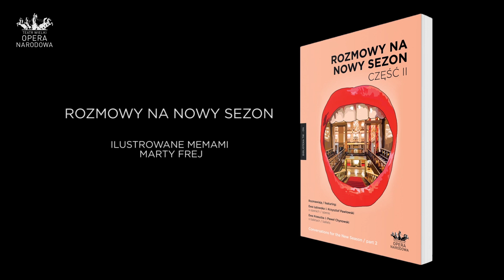ROZMOWY NA NOWY SEZON II / CONVERSATIONS FOR THE NEW SEASON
19 września 2016 r. odbędzie się premiera drugiej części „Rozmów na Nowy Sezon", książki będącej kolejnym dowodem na to, że opera łączy. Tym razem za sprawą dialogu – znawców i miłośników sztuki. Na łamach publikacji o nadchodzącym repertuarze operowym rozmawia duet Acus – prof. Ewa Łętowska i Krzysztof Pawłowski, czyli prawniczka i filozof. Wiedzą na temat przedstawień baletowych dzielą się zaś pracownicy Teatru Wielkiego - Opery Narodowej: pełnomocnik dyrektora Polskiego Baletu Narodowego, Paweł Chynowski oraz fotografka baletu i autorka materiałów audiowizualnych do spektakli, Ewa Krasucka. Książkę ilustrują archiwalne zdjęcia z przedstawień oraz memy autorstwa Marty Frej.

W materiale wykorzystano ilustracje autorstwa Marty Frej.
Realizacja: Ewa Polska

[ENGLISH]

Second part of "Conversations for the New Season" is a collection of short conversations about opera and ballet. Discussing this season’s operatic programme are Professor Ewa Łętowska and Krzysztof Pawłowski, while Ewa Krasucka and Paweł Chynowski exchange their views on the Polish National Ballet’s offerings. The book is illustrated with memes by famed Polish artist Marta Frej.

Illustrations used in this video were drawn by Marta Frej.
Video credits: Ewa Polska